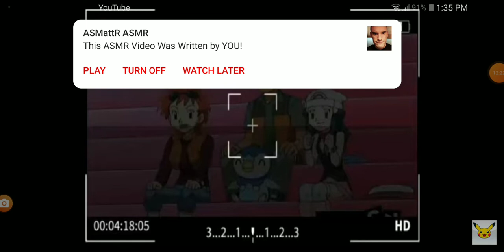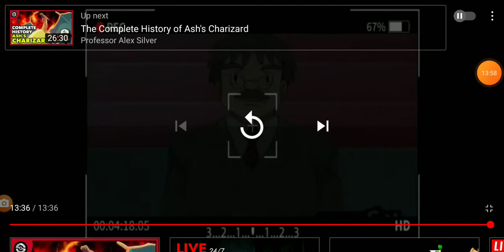Pokemon Ash vs Candice full battle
Ignore the errors.